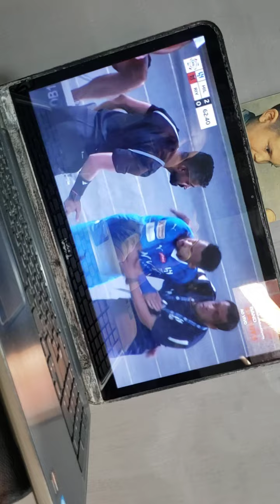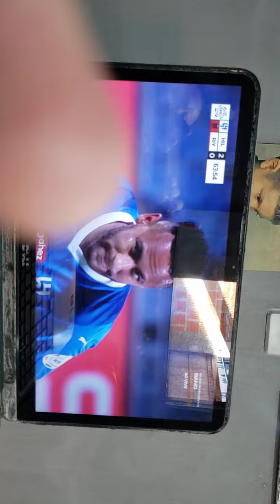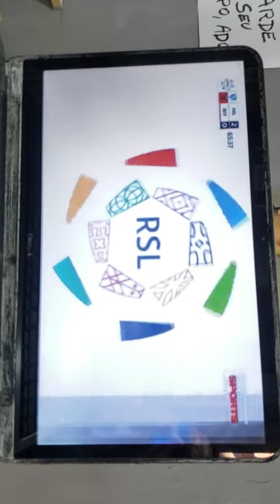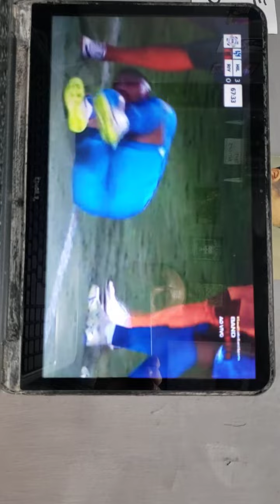⚠️Exclusivo, primeira jogada de Neymar no Al Hilal vejam o passe de mestre